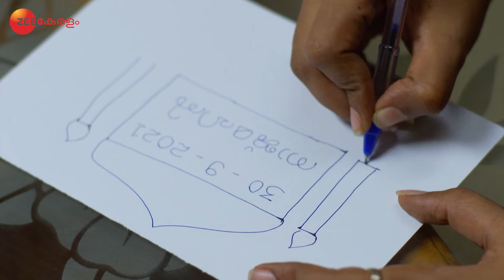Chembarathi | Ep.852 | സ്വാമിജിയെ കണ്ട് ദാസൻ | Full Episode | Zee Keralam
Ganga shares her worries with Vilasini. Vilasini speaks on Ganga's behalf to Akhila. Akhila questions Ganga. She asks her to be confident about herself and lashes out at her. Meanwhile, Vilasini finds Kalyani's phone in the kitchen.